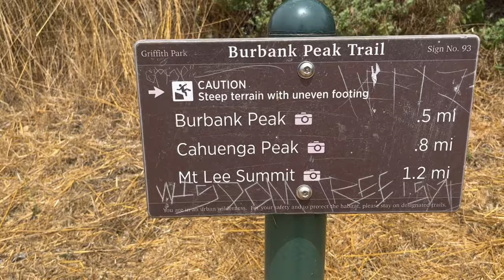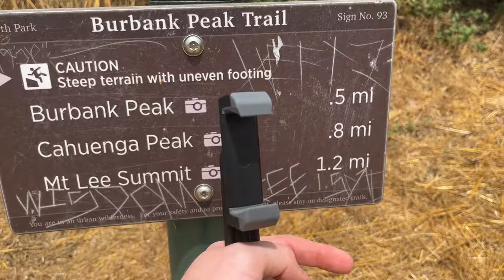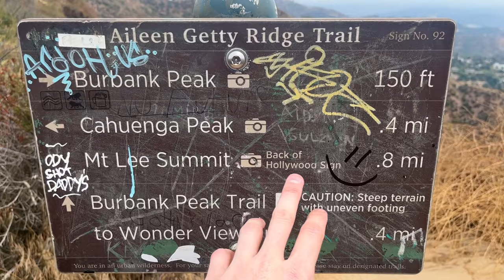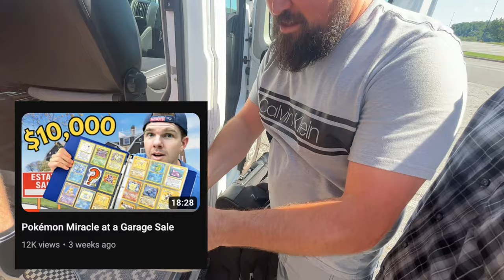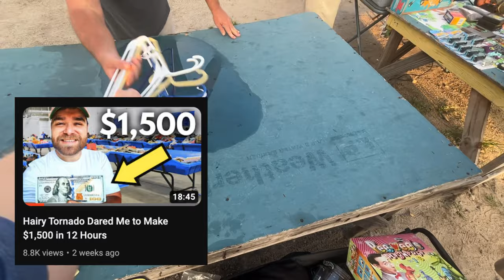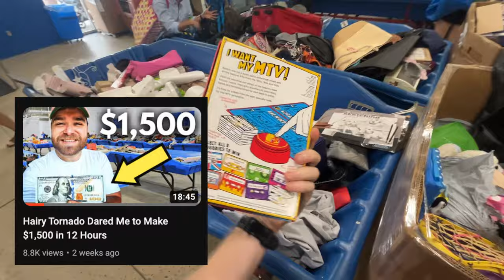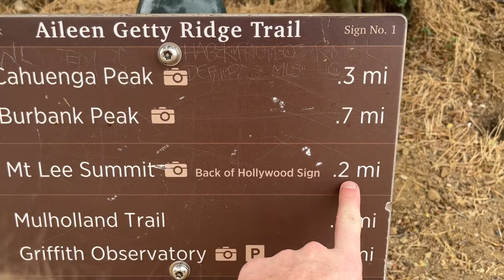The Best Decision I’ve Ever Made for my eBay Business